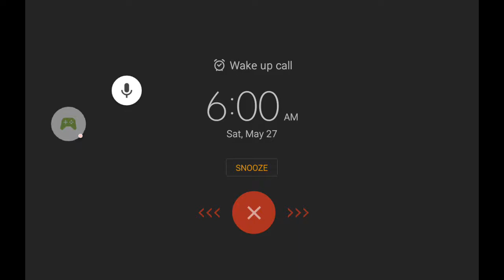Driving School Game play it now with me